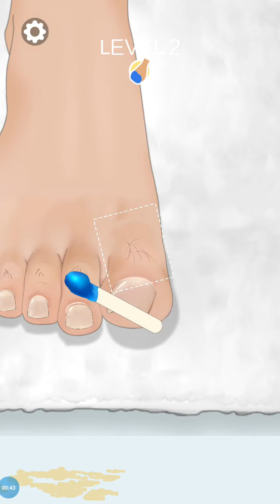ASMR Toenails cutting /Nail Removal /Ingrow Toenai Removal Animation Sdtrong Satisfaction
this is a very powerful satisfying ASMR  animation . legs unwanting nail removal
please do not fallow these step at home yourself . just let do all this to doctor.